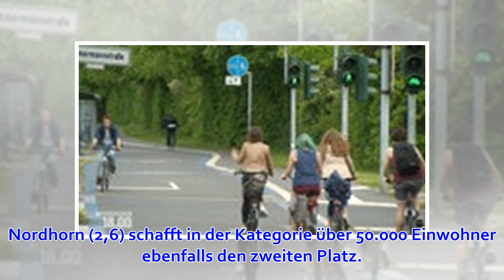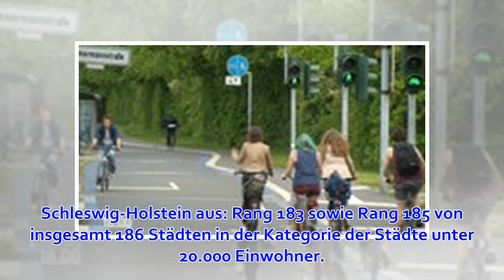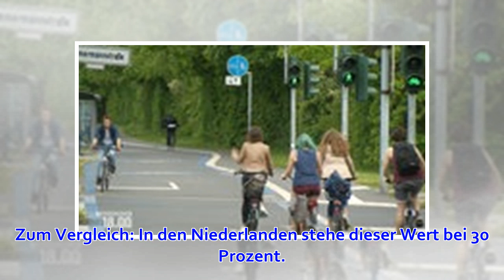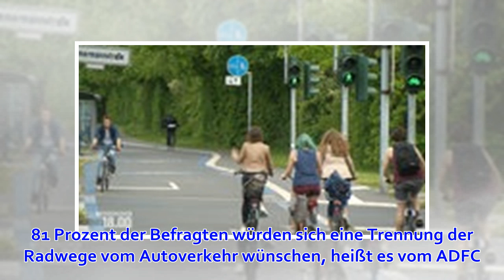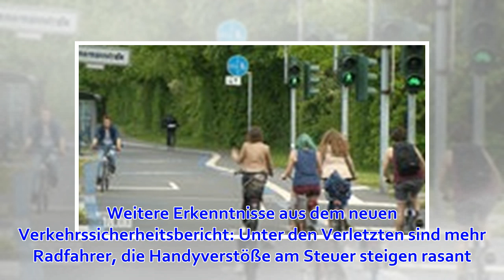ADFC: Der Norden nur bedingt fahrradfreundlich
Stand: 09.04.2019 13:00 Uhr Ein erster Platz, zwei zweite Plätze und ein dritter Platz in insgesamt sechs Kategorien - das ist die Bilanz der norddeutschen Städte im sogenannten Fahrradklima-Test des Allgemeinen Deutschen Fahrrad-Clubs (ADFC). Das klingt z...